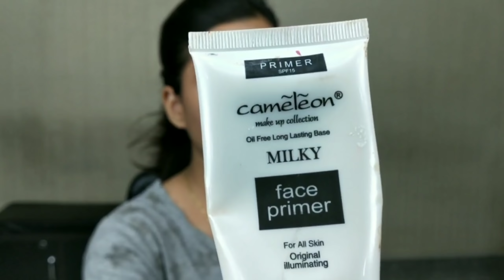DEEPIKA PADUKONE MAKEUP LOOK (Step by Step full Makeup Tutorial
Congratulations to Deepika Padukone and Ranveer Singh on tying the knot... they are my favourite Bollywood couples and I love Dipika Padukon so I decided to share inspiring makeup look of Deepika padukoni if you like this videoPlease hit the LIKE button SHARE AND dont forget to SUBSCRIBE MY CHANNEL

PRODUCT MENTION
Garnier anti wrinkle day cream
Chameleon gel primer
Mac fluid liquid Foundation nc42
Maybelline compact powder
Kryolan Nigeria colour
Huda eyeshadow palette and sivanna eyeshadow palette
Brown lip pencil from miss Claire

Jewellery from  Kalanidhi Collection